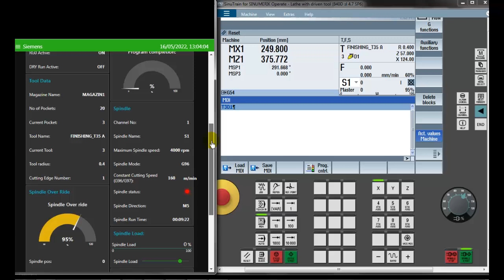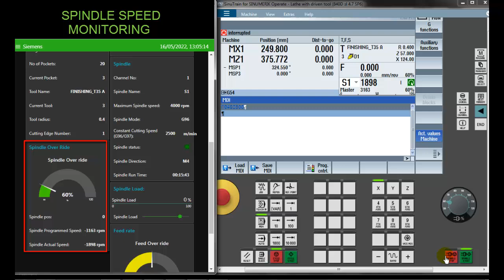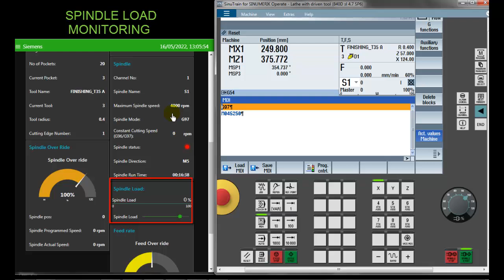Link-IO Connect CNC Machine | Siemens 840D sl | Dashboard | Tool and Spindle Load Monitoring